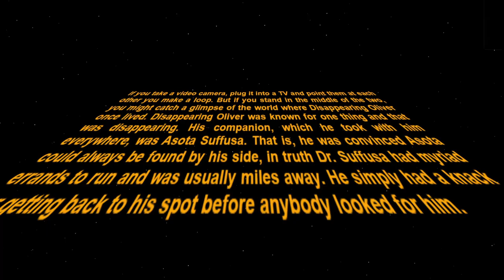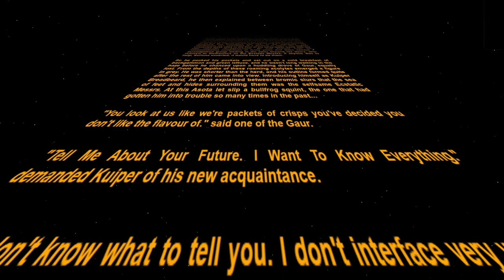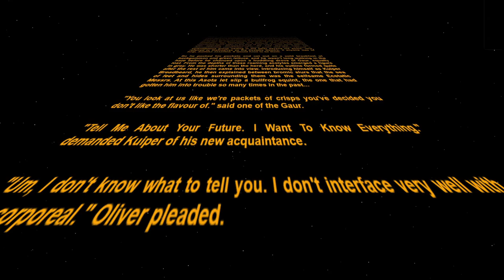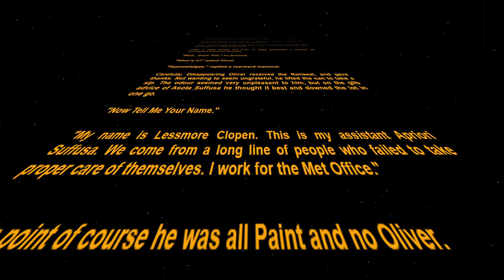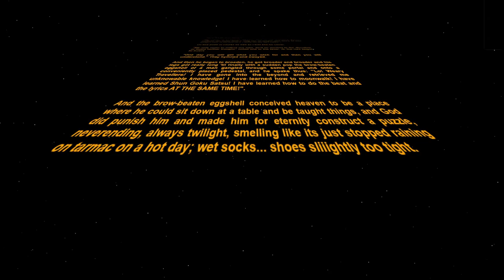Don't Drink The Paint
If you take a video camera, plug it into a TV and point them at each other you make a loop. But if you stand in the middle of the two, you might catch a glimpse of the world where Disappearing Oliver once lived. Disappearing Oliver was known for one thing and that was disappearing. His companion, which he took with him everywhere, was Asota Suffusa. That is, he was convinced Asota could always be found by his side, in truth Dr. Suffusa had myriad errands to run and was usually miles away. He simply had a knack for getting back to his spot before anybody looked for him.

Betwixt disappearances, Oliver's favourite pastime was to read various entries on the muterminals in his basement, so as to glean some definitive satisfaction as to which of those great interminable wars sitting in the archives might qualify as the longest. He never reached a certain conclusion to his inquiry, constantly interrupted as he was by vagrant cosmic interference and the more common muterrors that bemoaned any user of the machines. The interference was something of a mystery to Oliver, his instinct connected these ebbs in the flow of his noisy-static world with his own sporadic disappearances. He had learned from his aforementioned companion of many years that there existed a serendipitous group wading in the ether beyond his doors, who referred to themselves as the Ecstatic Messrs. If anyone was to help, Suffusa asserted, it would have to be them.

So he packed his pockets and set out on a cold breakfast of backgammon and green lettuce, and he wasn't long walking in the haze before he chanced upon a huddling drove of Gaur, equally lost. From the depths of these roaming acolytes emerged a figure in grey. He was shorter than the herd, and his outline formed quite after the rest of him came into view. Introducing himself as Kuiper Breadbeard, he then explained between bromic slurs that the sea of feet and hides surrounding them was the selfsame Ecstatic Messrs. At this Asota let slip a bullfrog squint, the one that had gotten him into trouble so many times in the past...

"You look at us like we're packets of crisps you've decided you don't like the flavour of." said one of the Gaur.

"Tell Me About Your Future. I Want To Know Everything." demanded Kuiper of his new acquaintance.

"Um, I don't know what to tell you. I don't interface very well with the corporeal." Oliver pleaded.

After a long pause the man in grey produced a bucket of variegated flourescent paint.

"Well... Drink This." he belched.

"What is it?" asked Oliver.

"Hypnostalgae." replied a rearward mammal.

Carefully, Disappearing Oliver received the Ronseal, and gave thanks. Not wanting to seem ungrateful, he lifted the can to take a sip. The odour seemed very unpleasant to him, but on the glib advice of Asota Suffusa he thought it best and downed the lot in one go.

"Now Tell Me Your Name."

"My name is Lessmore Clopen. This is my assistant Apriori Suffusa. We come from a long line of people who failed to take proper care of themselves. I work for the Met Office."

By this point of course he was all Paint and no Oliver.

"We only came to collect our own, we'll be moving in the direction of those further troughs" noted one of the Gaur, as the rest began to travel.

"One day you will get what you wish for and then you will understand." They hymned and swayed.

And then he began to broaden, he got broader and broader and his legs got really long 'til finally with a sudden pop the brow-beaten eggshell of a man gangled through some portal and onto a conveniently placed pedestal, and he spake thus: "Lo! Weary Travellers! I have gone into the beyond and retrieved me unknowable knowledge! I have learned how to moonwalk! I have learned Shun Goku Satsu! I have learned how to do the beat and the lyrics AT THE SAME TIME!".

And the brow-beaten eggshell conceived heaven to be a place where he could sit down at a table and be taught things, and God did punish him and made him for eternity construct a puzzle, neverending, always twilight, smelling like its just stopped raining on tarmac on a hot day; wet socks... shoes sliiightly too tight.

💠Original Music🎇Animation〽️Experimental🎥Audiovisual🕴Live ⁉️